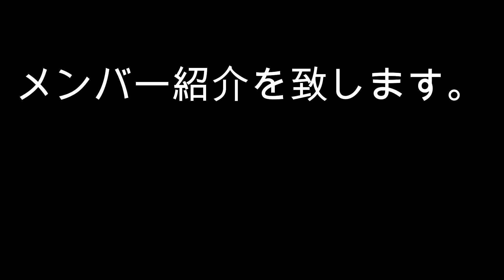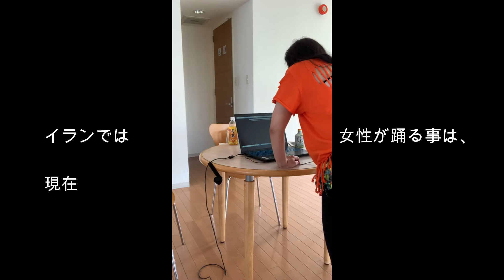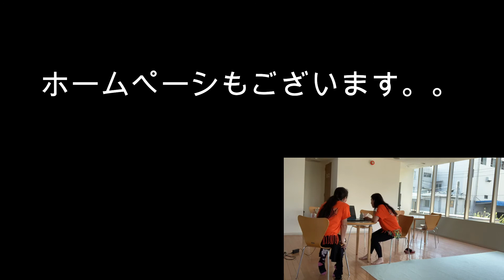Narenji練習風景@コロナ禍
私達は東京を拠点とするペルシャンダンスチームです。
コロナ禍の中のでの練習風景です。